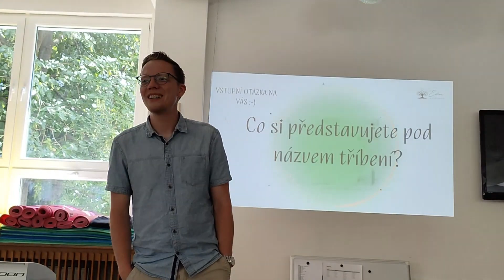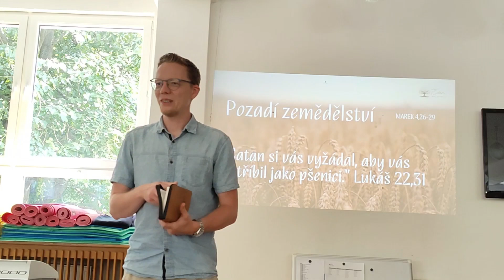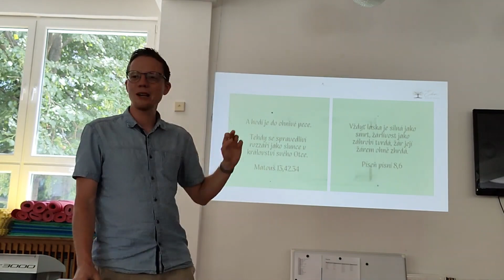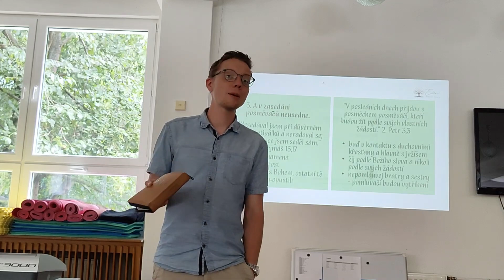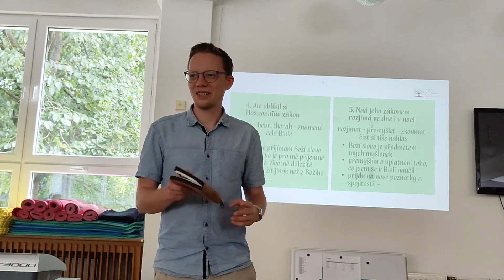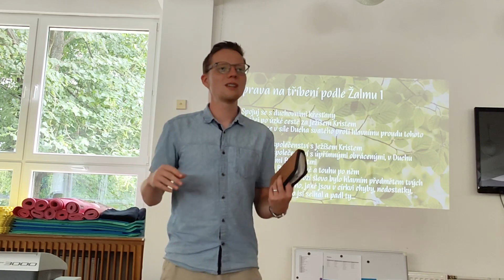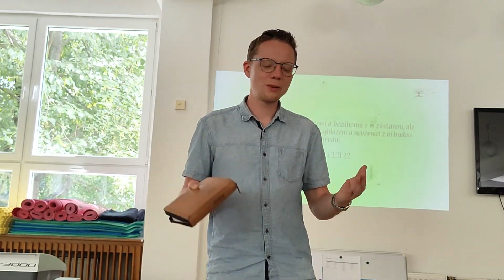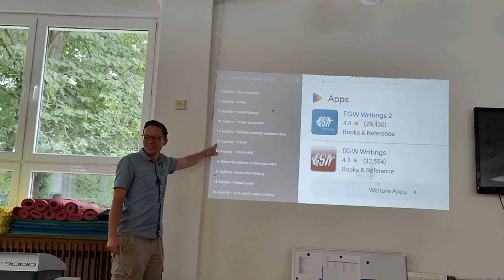Tříbení - Sebastian Naumann